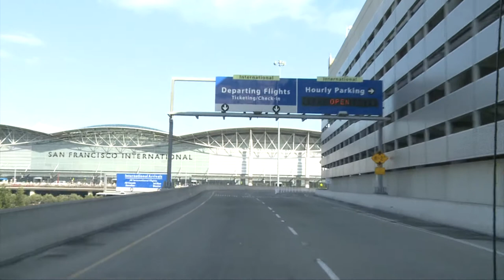Freeways, Highways and Streets - On the Roads of Silicon Valley - Part 6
A documentary film about streets highways and freeways system.